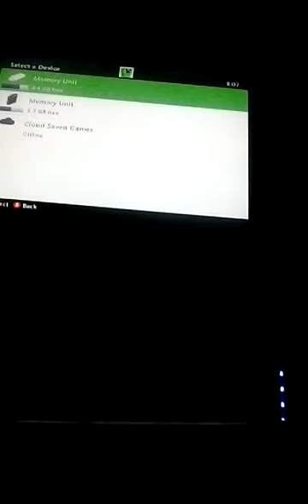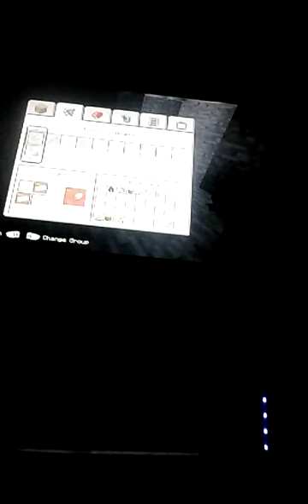Minecraft let's play